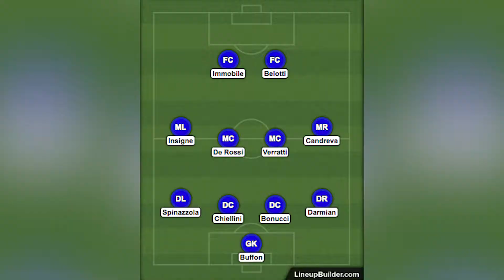FOOTBALL METER Ep. 4 - Karma Negri Penjajah